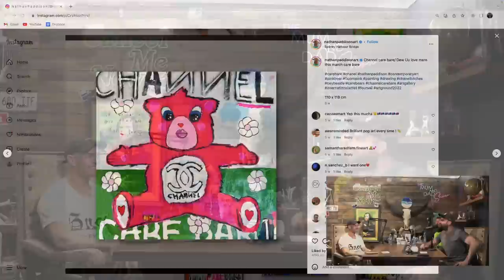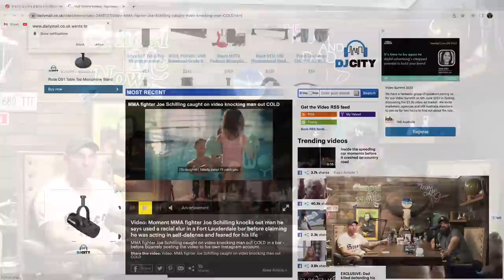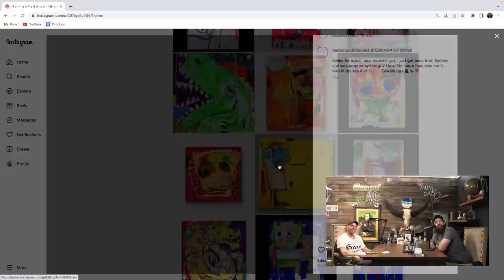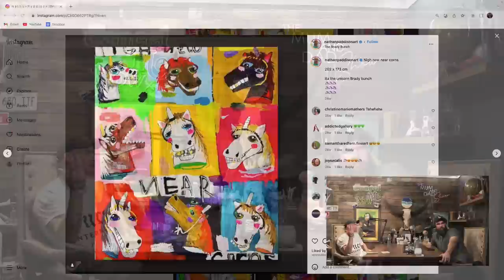Nathan Paddison: Gangster Turned Successful Artist | Cancel Me Now Ep 71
Ladies and Gents Cancel Me Now is funded by the support of members of the channel.

Or on Youtube -   / @cancelmenowpodcast